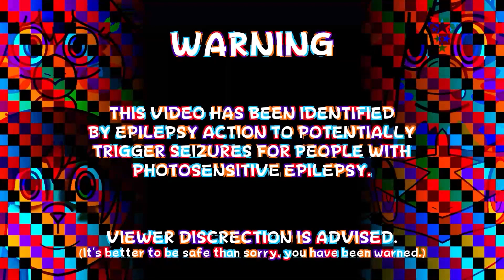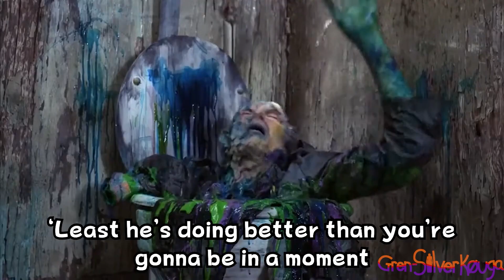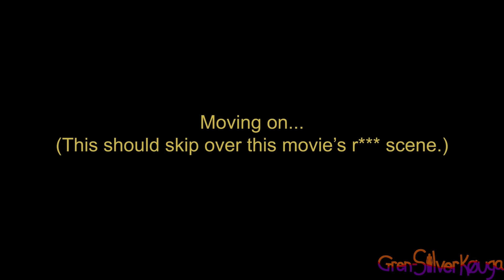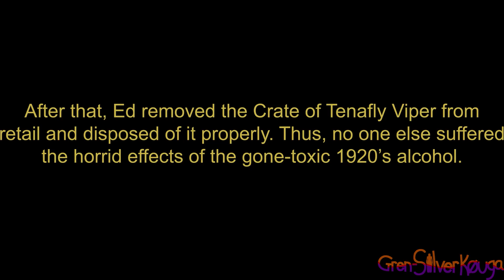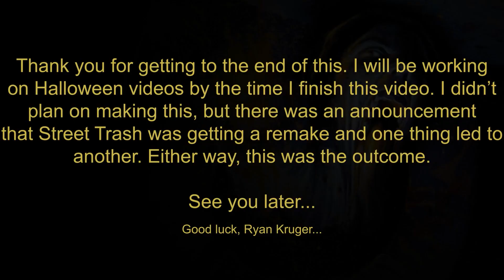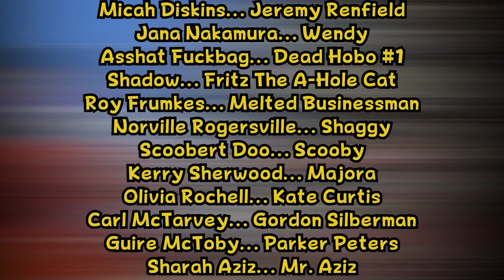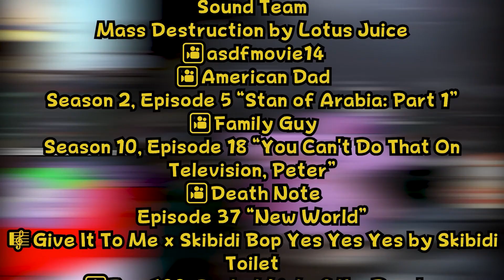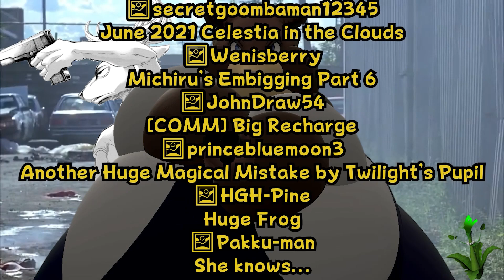The Melt of '87 (Street Trash YTP) | Gren-Silver Kouga [CONTENT WARNING]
WARNING: MASSIVE SWEARS, BLOOD, HORRIFIC IMAGERY

Freddy the Hobo lives his hobo life, Ed sells tainted alcohol, Bronson kills a guy, and a shit-ton of hobos become victim to horrific melting... Actually, only a few... Why?

So, I never expected to make this video. I was supposed to work on a YTP of JonTron's Video on Goosebumps. But then I got a notification that Street Trash was getting a remake directed by Ryan Kruger. With that, I ended up getting ideas for jokes, and this was the outcome. I'll be working on Halloween YTPs, then after that, other existing YTPs.